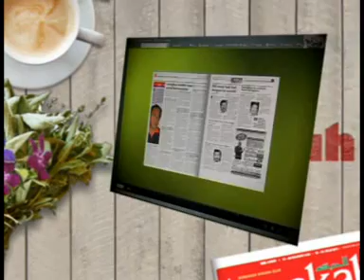Undur diri: Penjelasan Presiden PAS